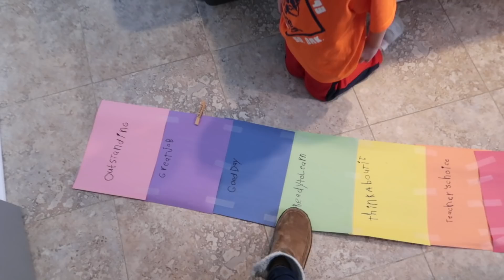DAY IN THE LIFE OF A STAY AT HOME MOM 2020! | STITCH FIX UNBOXING FEBRUARY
In today's video, we stay home and get some tasks done around the house.  I also share a Stitch Fix unboxing!

Kids Toy Rocket Launcher

Hi!  I’m Crystal, a stay-at-home-mom to 4 kids (including 3 year old twins).  I love to shop, share home decor & DIY projects, mom life, and more!  We live in the Midwest and enjoy sharing parts of our life with you!  Thanks so much for being a part my channel.  💜